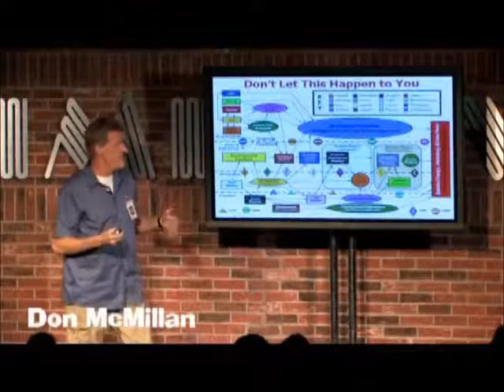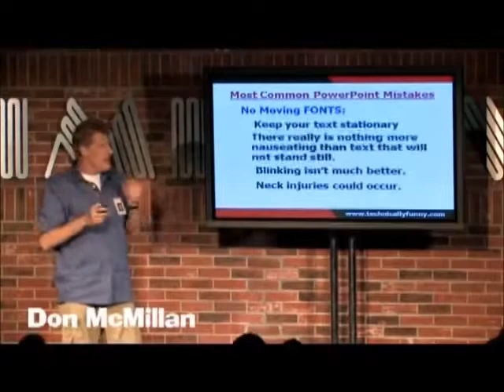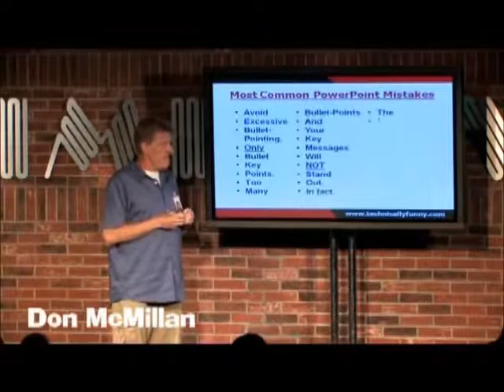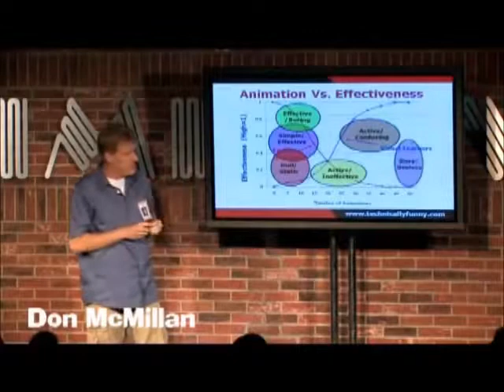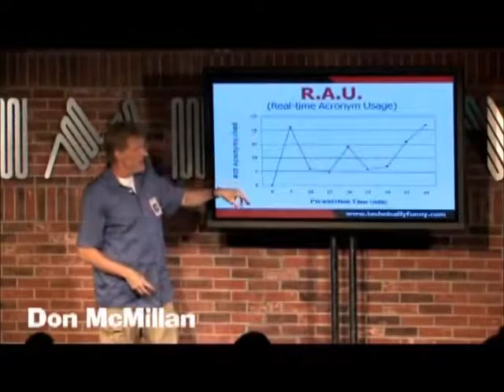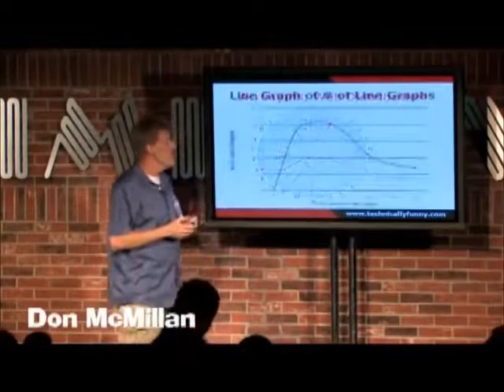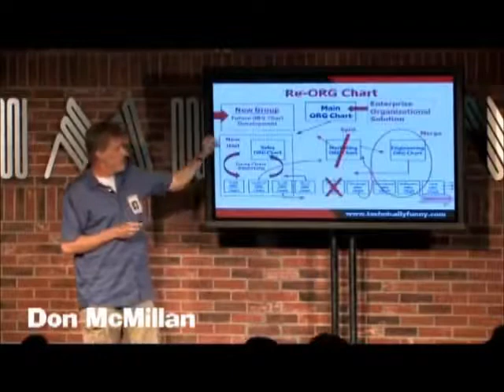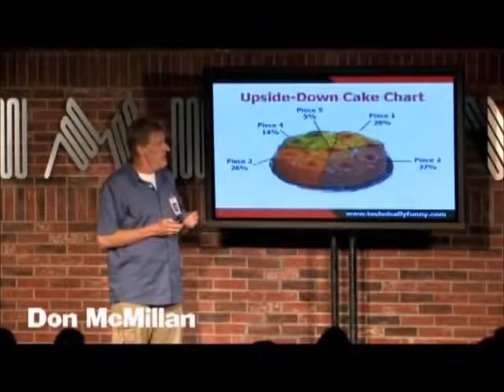Edited Life After Death by PowerPoint